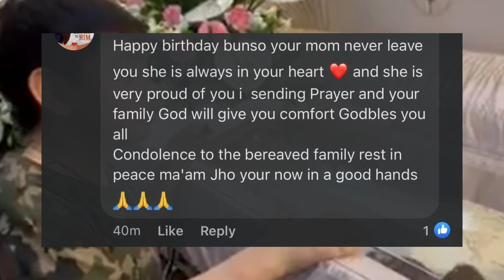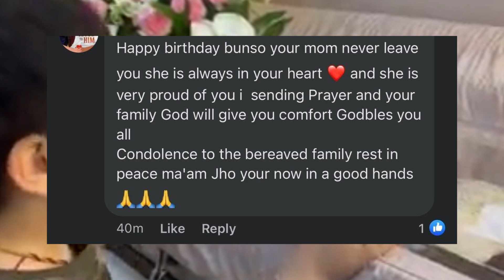NAKAKADUROG NG PUSO! Birthday Wish ng bunsong Anak ni Andrew Schimmer na mabuhay muli si Jorhomy!